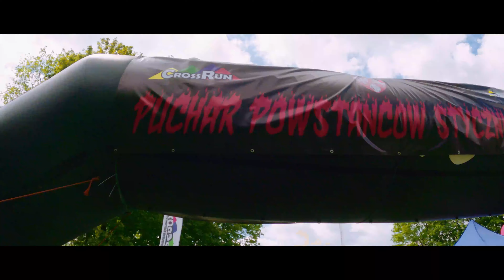PUCHAR POWSTAŃCÓW STYCZNIOWYCH 2021 - START MTB